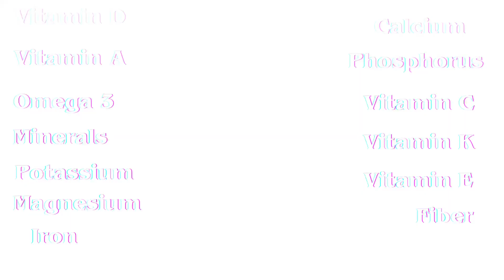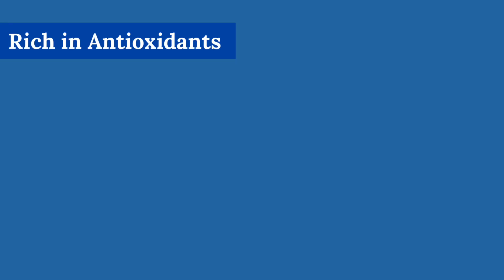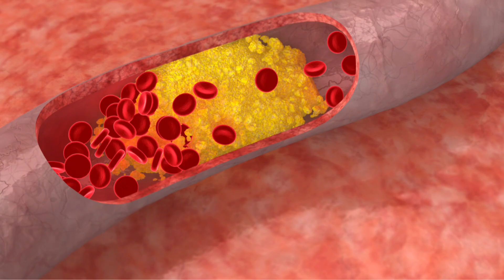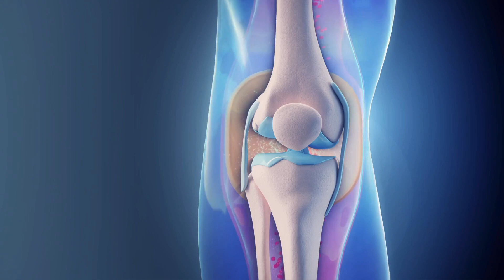Eat These Top Foods to REVERSE AGING [Anti Aging Diet Plan] | ایسی غذا جو آپ کو جوان رکھے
The video is about following points

Healthy foods
Anti aging foods
Healthy lifestyle
Foods that keep you young and healthy
Top foods that reverse Aging
Anti Aging Diet Plan
Foods to Boost Collagen
Natural Foods for younger skin
Natural anti aging foods
Top Anti Aging foods
Foods to look young
Top foods for age 50 and above

Note : The information given in this youtube video through descriptions, pictures or graphics are only for educational purposes and shouldn’t be considered as medical advice for any health concerns or disease.